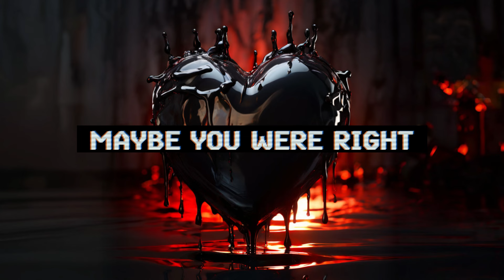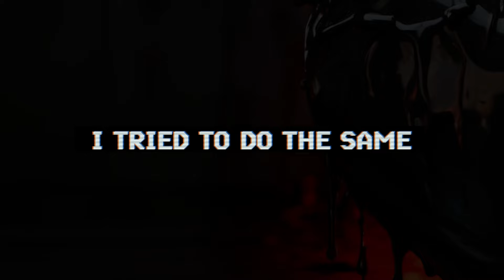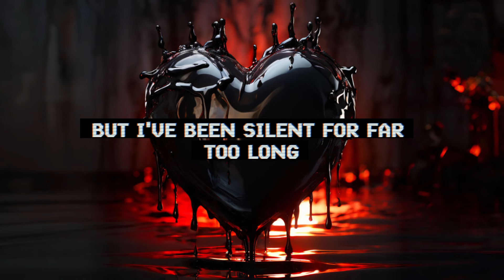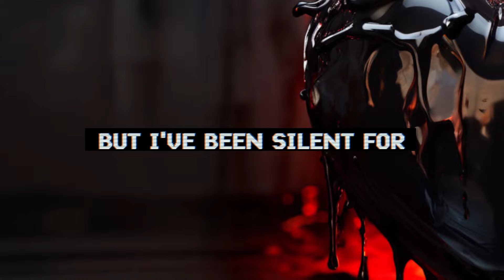The Heart From Your Hate - Trivium | Full Cover by Evan Putnam